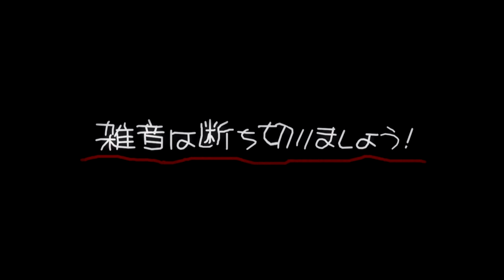Let's Watch Kara no Kyōkai (the Garden of Sinners) - garan-no-dou [Audio Commentary]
Before Fate, before Tsukihime, there was the Garden of Sinners. You will need your own copy of the movie to watch alongside.